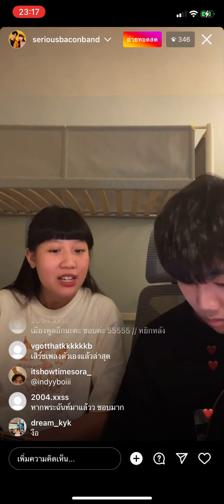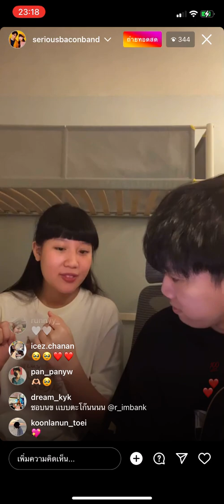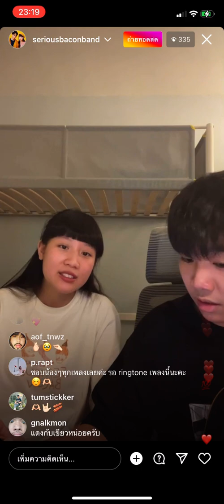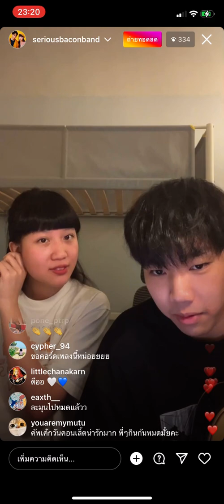หากว่าฉัน – SERIOUS BACON (Live)